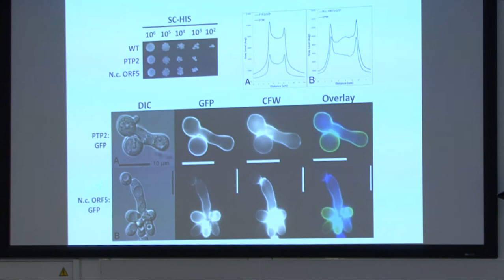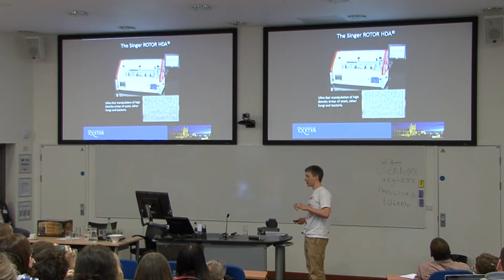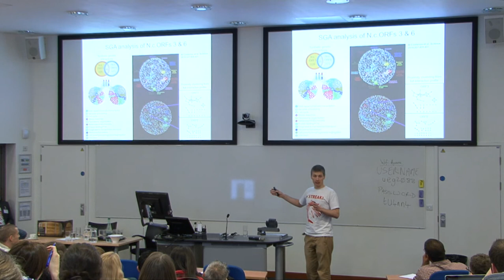British Yeast Group - Graham Thomas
'Saccharomyces cerevisiae as a heterologous host system to characterise secreted proteins from the microsporidian Nosema ceranae'
Graham Thomas. University of Exeter.

The Carl Singer Foundation Session at the British Yeast Group Meeting - Exeter 2014